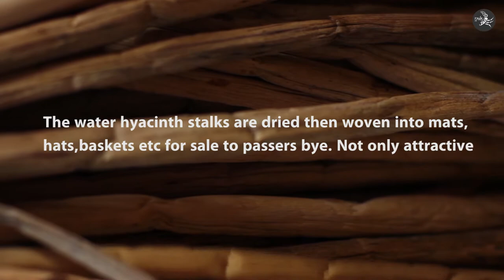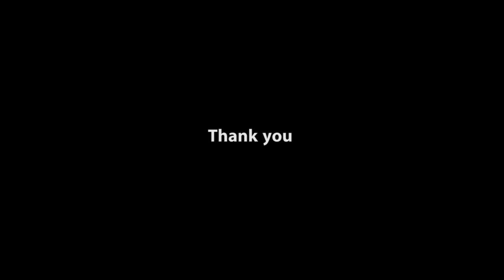តម្បាញកំប្លោកកម្ពុជា cambodia_craft cambodia_today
Villagers in fabricating and selling handicrafts made from dried water-hyacinth plants in order to supplement their incomes.
The hyacinth stalks are dried then woven into mats, hats, baskets etc for sale to passers bye. Not only attractive, the dried stems are particularly soft compared to other types of dried reeds etc, so make for great mats.

They can make about 5$ per day, Most of them they are house wife, who are stay home most so just to make extra income, one basket it can take about 1 or two days to finish. Most of the finish product is sell to the foreigner, Most Cambodian they not really like the types of product.